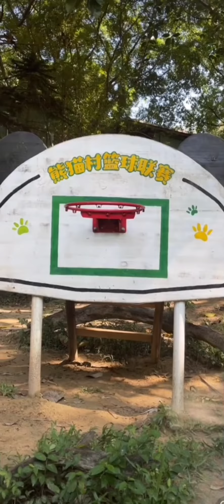昨天熊猫界一个不安好心的一天，星耀代表，国庆（长隆）妈妈梅亲。